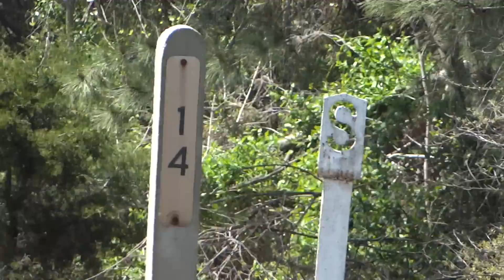Ex- Burlington HLCX on CSX Freight Train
CSXT GE ES44DC #5207
CSXT GE ES44DC #5208
HLCX EMD SD40-2 #7014 (Ex-BN)
↑ -- I automatically allow ALL video responses on ALL of my vids, so you can promote your videos!  ---    Ex- Burlington HLCX lease engine on CSX mixed manifest Freight Train